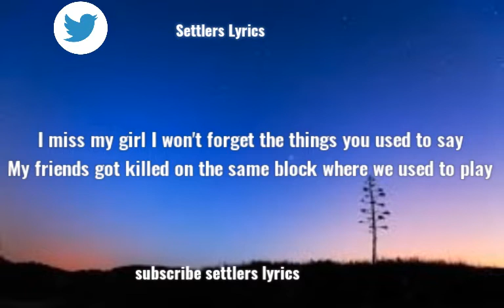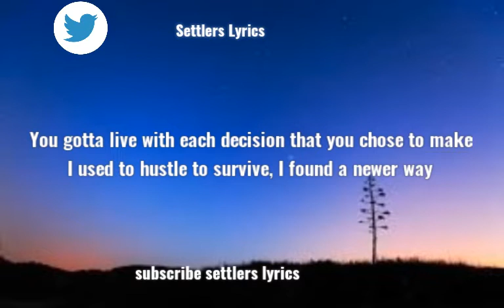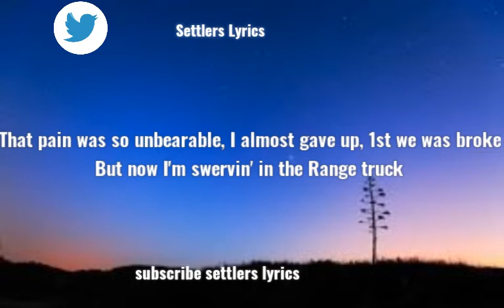Polo G Deep Wounds video (lyrics)